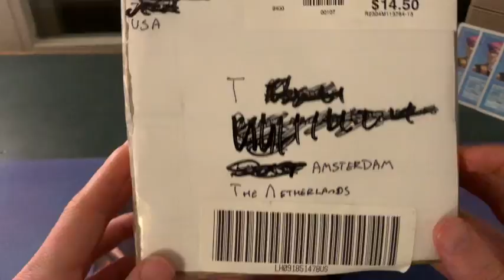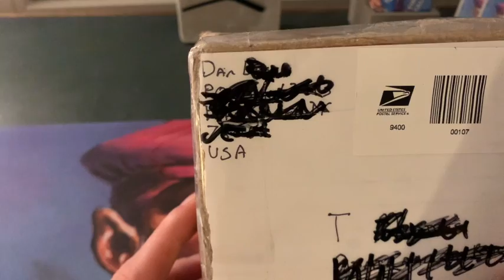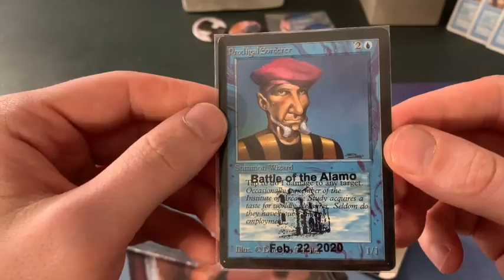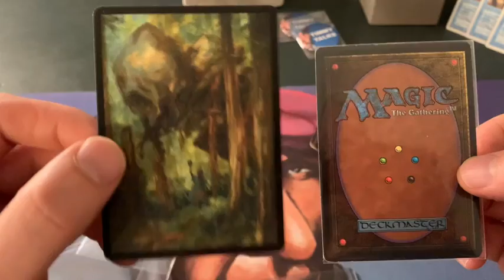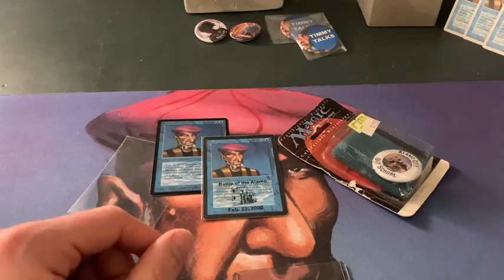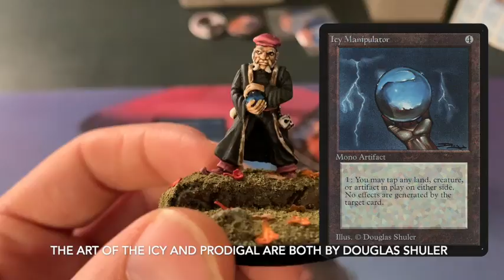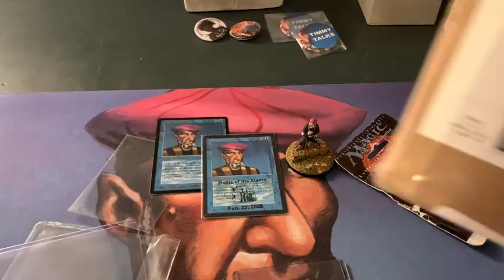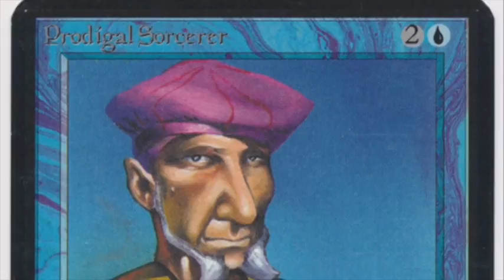Mailday from the OS community in Texas | Old School Magic the Gathering 93/94 | #157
Today, I came home to find a very special package on the kitchen table. A package send from Texas with Old School MTG goodies from the Battle of the Alamo!!